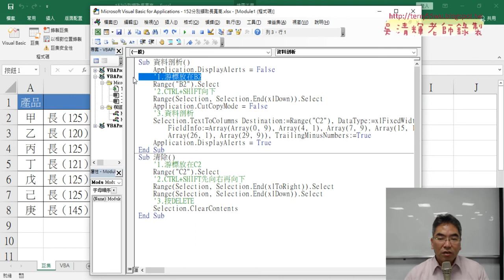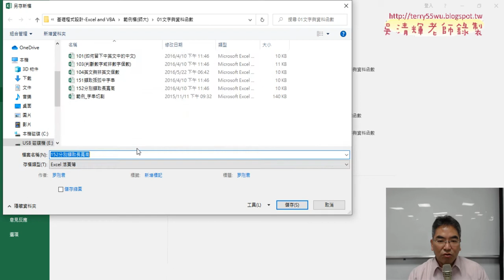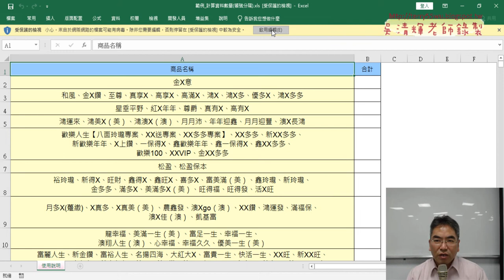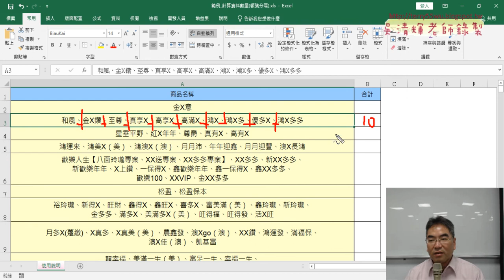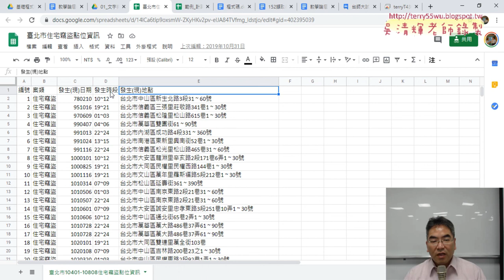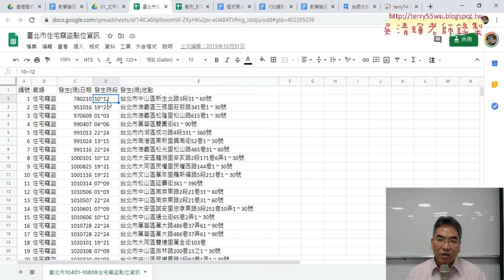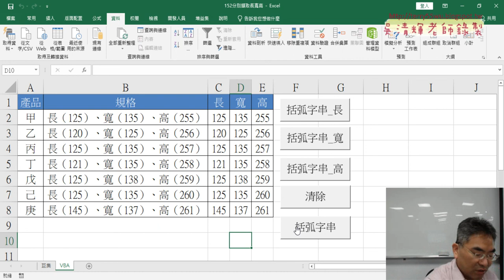05 今天作業與三個延伸題